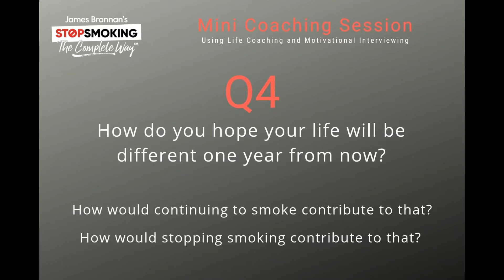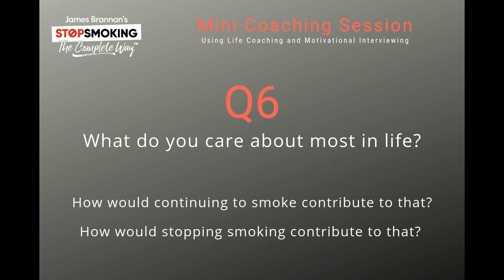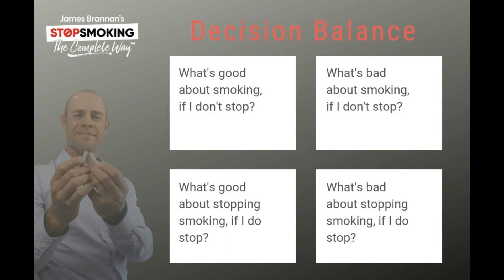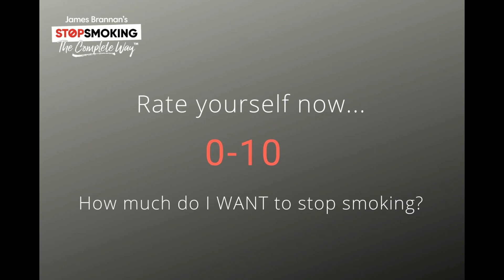20 Minute Coaching Session - Stop Smoking The Complete Way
Follow this Mini Coaching Session to gain more clarity and motivation about stopping smoking. Decide more fully whether you really want to stop smoking or not and feel more aligned and motivated.